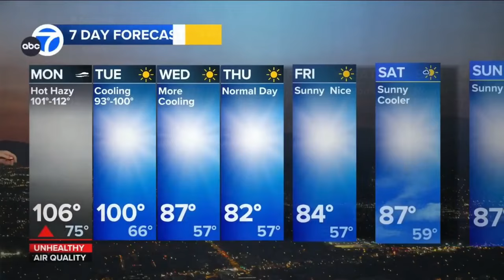Shayla Girardin 🍑 predicts bad air quality for California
Meteorologist, Shayla Girardin provides the extended forecast predicting the return of monsoonal moisture and poor air quality as wildfires burn throughout the state.